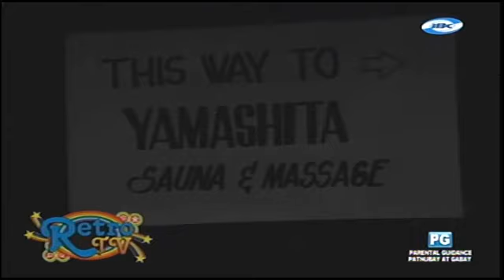Retro TV: T.O.D.A.S. "Treasure Hunt" [06-MARCH 2019]